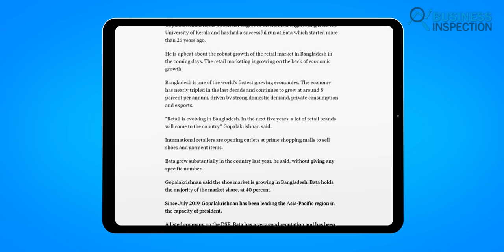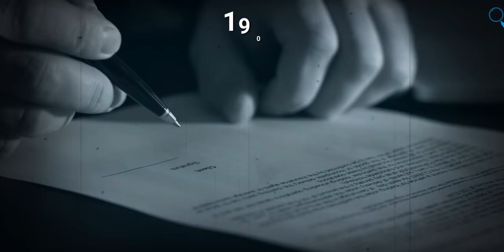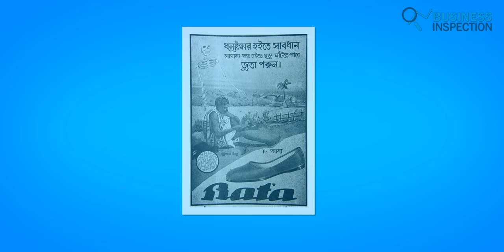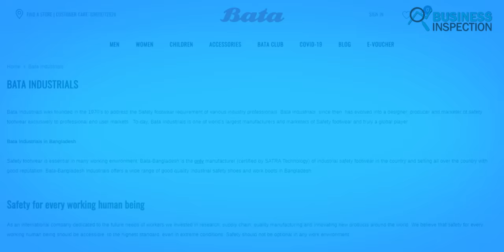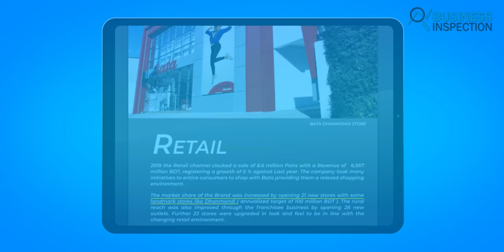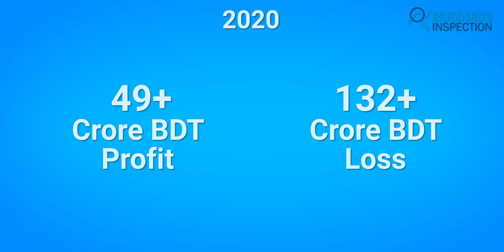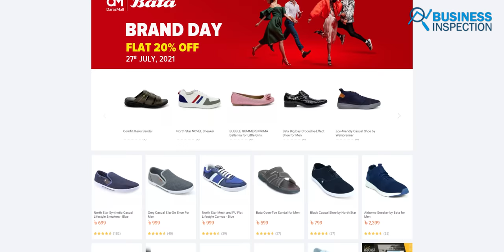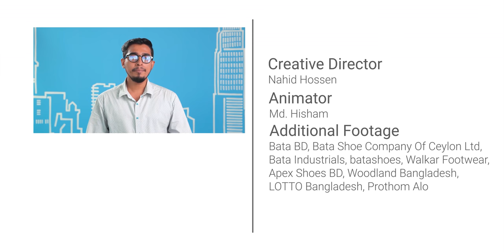বাটার ইতিহাস ও বাংলাদেশে বাটার কার্যক্রম | History of Bata & Bangladesh Operation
History of Bata Shoe Company (Bangladesh) Ltd. Established in 1894, Bata world's second-largest shoe manufacturer and has about 6,000 retail stores around the world. Bata also has 22 production facilities in 18 countries around the world. Currently occupying about 40 percent of the market share, the company began its operation in Bangladesh in 1962. There are currently 226 retail outlets across 63 districts in the country. Bata also has two factories in Dhaka, Tongi, and Dhamrai, which produce 25 to 30 million pairs of shoes every year. Along with Bangladesh, there are about 40,000 employees at the company. In today's video, we will explore the History of Bata Shoe Company (Bangladesh) Ltd.
Video Sections:
00:00 - Introduction
01:07 - History
04:17 - Bangladesh Operation